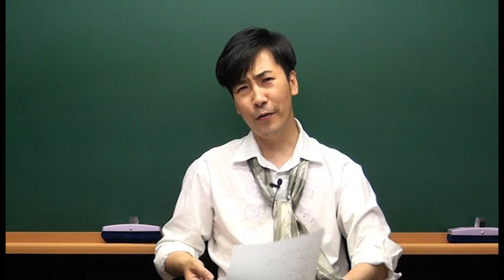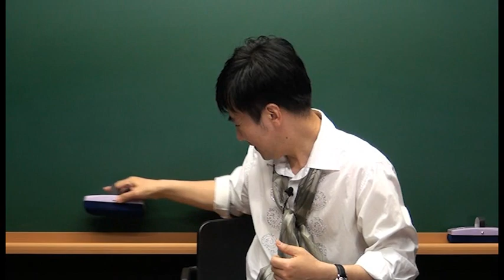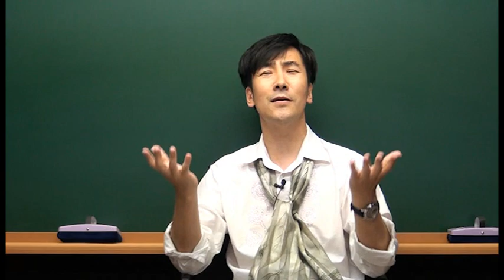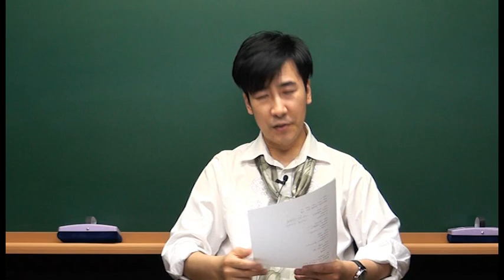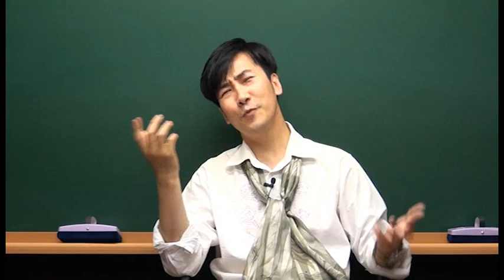[문덕의 하루 15분 Voca Usage] Day 4 pre- , pro- , with- , in- , de-